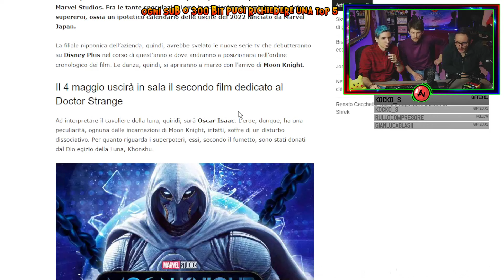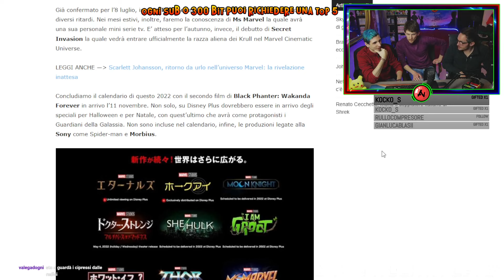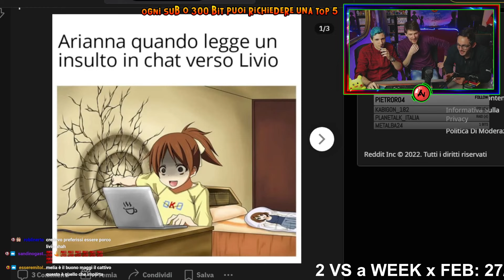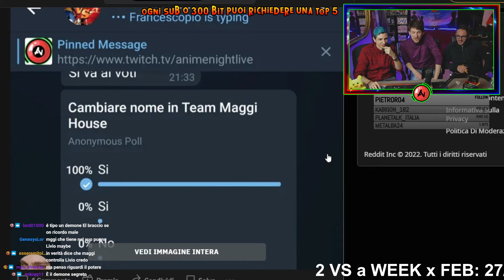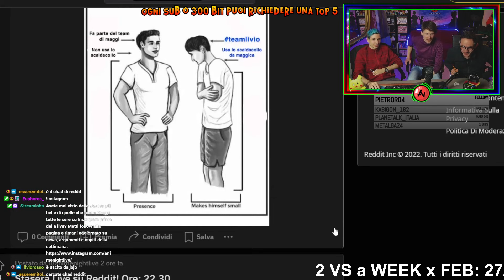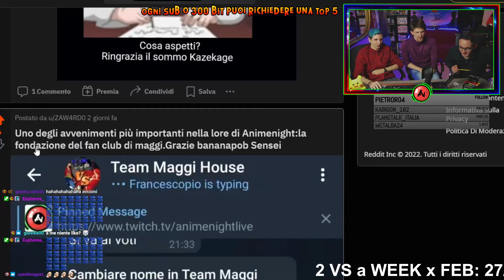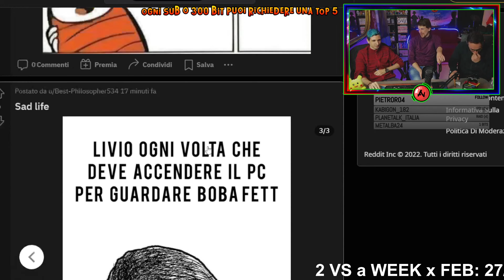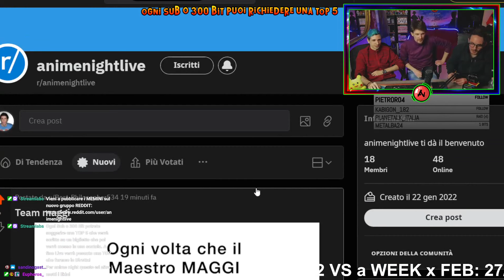CI SIAMO?! AOT episodio 78 e TANTA CARNE al FUOCO con i NUOVI CAPITOLI! In più: REDDIT!